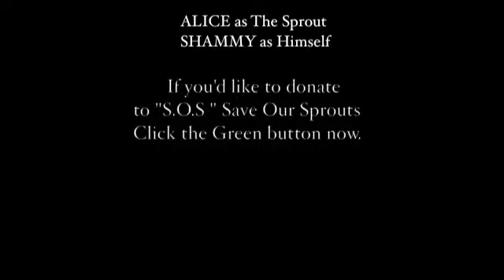The Lonely Brussels Sprout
A Dedication to all the lonely Sprouts out there this Christmas